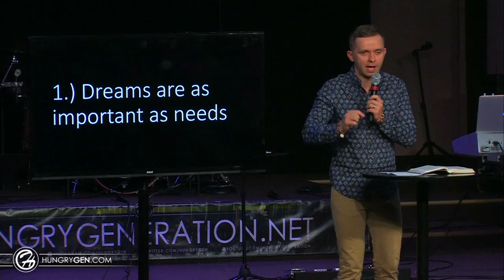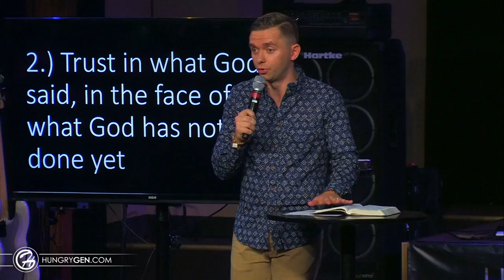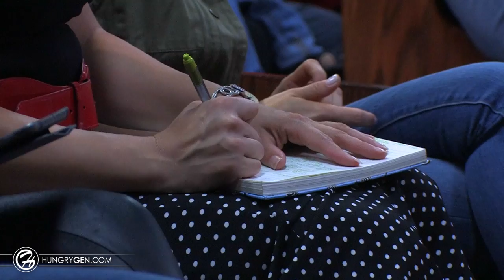Unshakable Faith - Vladimir Savchuk